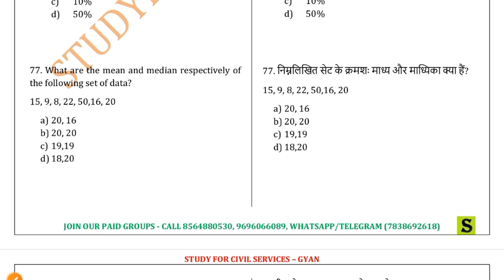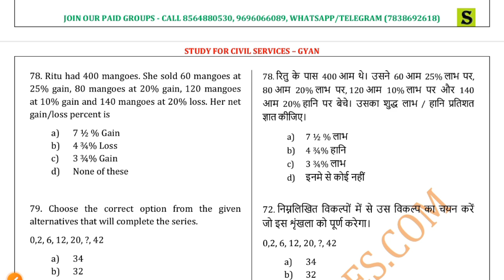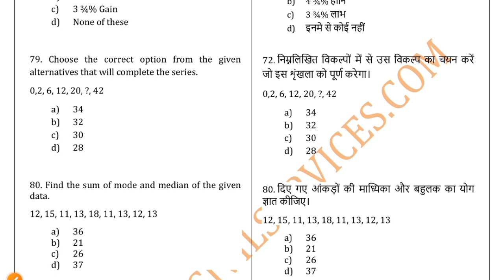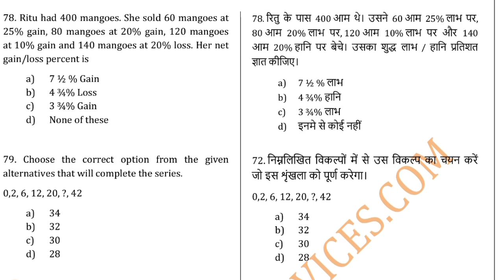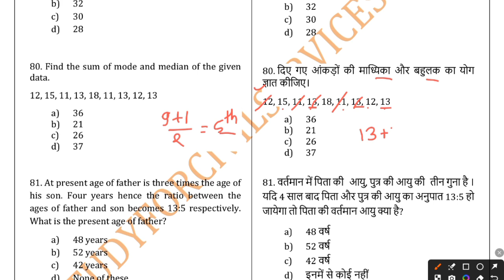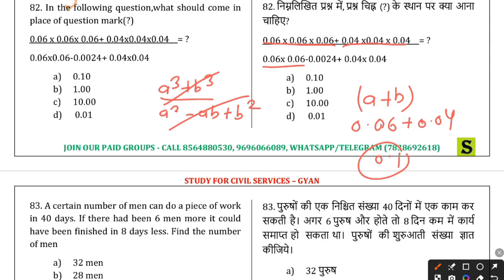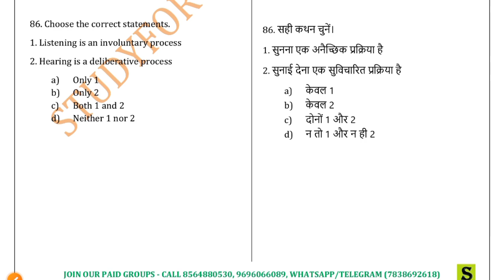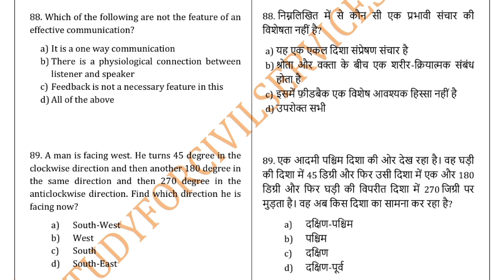CSAT Top 1500 Que | UPPSC RO ARO BEO | Best course study for civil services | csat preparation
Friends...
In this series we will discuss about complete CSAT. This series will be very important for all type of state PCS exam. Here we will done top 1500 CSAT questions.

samiksha adhikari
samiksha adhikari ki salary
beo syllabus
uppsc news
uppsc ae
uppsc r 2022 notification
uppcs prelims
STUDY FOR CIVIL SERVICES GYAN SIR UPPSC UPPCS
RO ARO BEO COMPLETE PYQ
review officer
ro aro
ro/aro
beo
samiksha adhikari
beo syllabus
uppcs
review officer
ro aro
ro/aro
beo